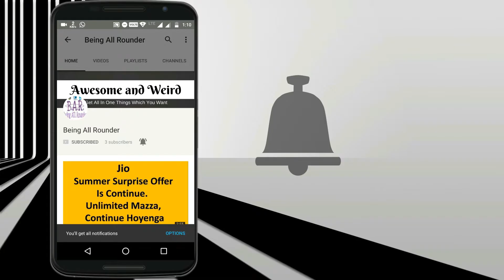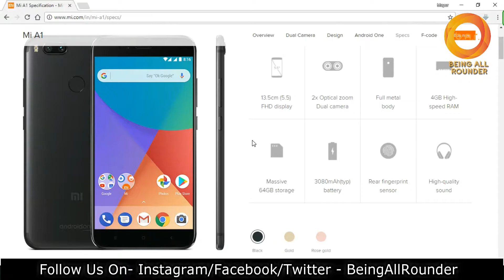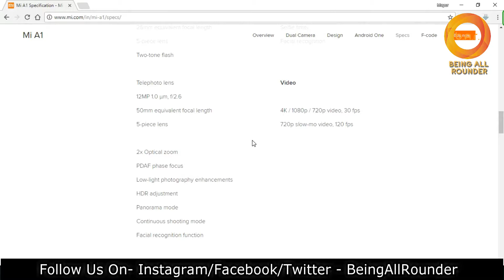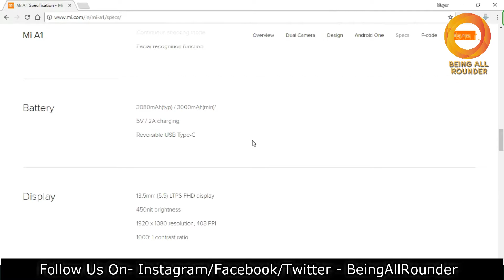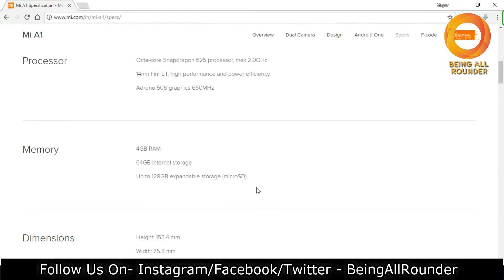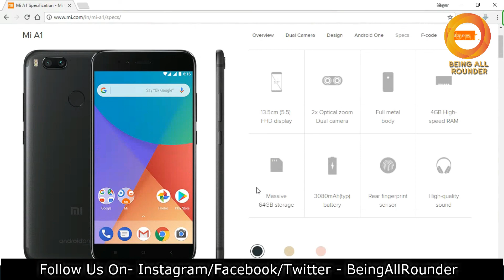Xiaomi Mi A1 | Gorilla Glass is Present ? | Buy or Not To Buy | Reviews, Opinion | Buy Links in Desc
Buy Xiaomi Mi A1 From This Best Buy Links -
Mi A1 (Black)
Mi A1 (Gold)

Moto G5s Plus (Lunar Grey)
Moto G5s Plus (Blush Gold)

So Hello Friends, Here Is Xiaomi Mi A1 Full Review.

ˍˍˍˍˍˍˍˍˍˍˍˍˍˍˍˍˍˍˍˍˍˍˍˍˍˍˍˍˍˍˍˍˍˍˍˍˍˍˍˍˍˍˍˍˍˍˍˍˍˍˍˍˍˍˍˍˍˍˍˍˍˍˍˍˍˍˍˍˍˍˍˍˍˍˍˍˍˍˍˍˍˍˍˍˍˍˍˍˍˍˍˍˍˍˍˍˍ
ˍˍˍˍˍˍˍˍˍˍˍˍˍˍˍˍˍˍˍˍˍˍˍˍˍˍˍˍˍˍˍˍˍˍˍˍˍˍˍˍˍˍˍˍˍˍˍˍˍˍˍˍˍˍˍˍˍˍˍˍˍˍˍˍˍˍˍˍˍˍˍˍˍˍˍˍˍˍˍˍˍˍˍˍˍˍˍˍˍˍˍˍˍˍˍˍˍ

Music Credits -
LAKEY INSPIRED - All I Need